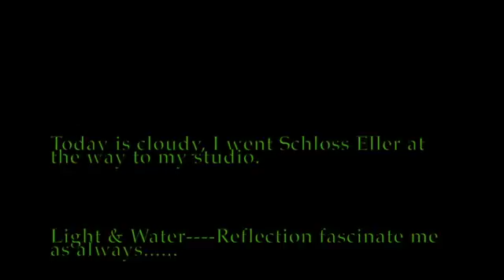What am I watching today? vol.9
このビデオの情報What am I watching today?  vol.9